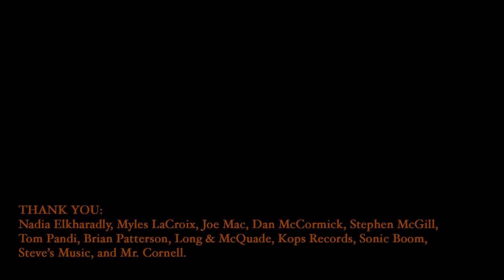A Tribute to Chris Cornell [FULL PERFORMANCE] Aug.11.2017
On August 11, 2017, an ensemble of musicians from various Toronto bands teamed up to boldly perform songs by Soundgarden, Temple of the Dog, and Audioslave as a tribute to Chris Cornell (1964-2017), at C'est What? in St Lawrence Market, with proceeds from the attendance record-setting event going to the Arthur Sommer Rotenberg Suicide & Depression Studies Program at St. Michael's Hospital in Toronto.

Robb Johannes (Paint): vocals
Tim Dafoe (The Cheap Speakers): guitar stage left
Mike Scarlett (Poet Dameron): guitar stage right
Thor Thunders (Rulers of the Moon): bass
Peter Garthside (The Schomberg Fair): drums
Colin James Gibson (The Stormalongs): guitar technician

Recorded by Fraser Laser
Edited and mixed by Clarence King

0:00 Switch Opens (intro)
0:29 Searching With My Good Eye Closed
6:25 Room a Thousand Years Wide
10:02 No Attention
15:15 Let Me Drown
19:00 My Wave
24:34 Kyle Petty, Son of Richard
29:30 Fell on Black Days
34:21 Zero Chance
39:03 Black Hole Sun
44:43 Like a Stone
54:15 Say Hello 2 Heaven
1:01:28 Boot Camp
1:04:39 Rusty Cage
1:10:00 All Night Thing
1:14:27 Imagine (outro)